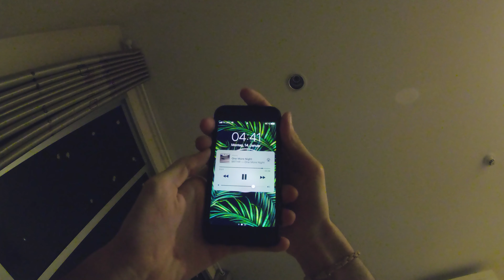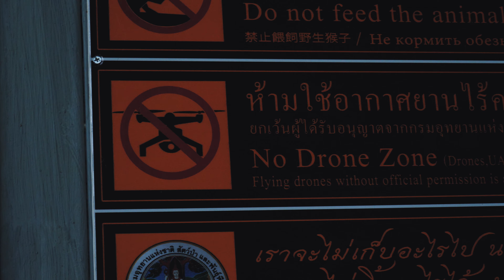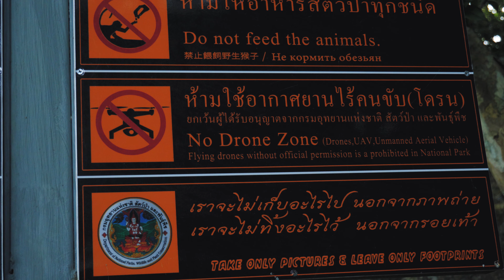HIDDEN PARADISE IN THAILAND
Thailand Trip early this year.
Just a digital diary about this trip.
Enjoy, it´s for free.